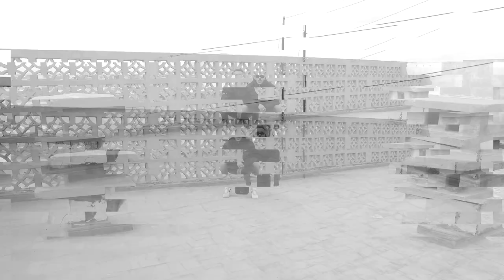MIRAK FLOW - Anti Terrorism (Official Street Video)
The Official Music Video of Song By Mirak Flow .

Gunius Pack
Directed By : Li 7... Hhhh
D.O.P By : @lkaryanist
Edit, Coloring And VFX By : Vegetta @thakaboy
Produced By : Thicc Beats
Recorded By : Vegetta
Mixed And Mastering By : Zakkaria Assebbar - Zvck Nvrv
ALPATRON 34 Studio ©